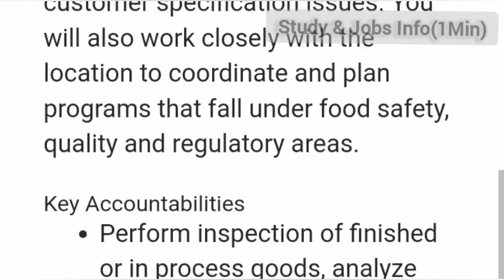Cargill RECRUITMENT 2022|BACHELOR DEGREE|FOOD SAFETY QUALITY & ASSURANCE POST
(APPLY LINK)

CARGILL RECRUITMENT
CARGILL VACANCY
CARGILL JOBS
CARGILL BSC AGRI JOBS
FRESHERS JOBS
FRESHERS JOBS 2022
FRESHERS RECRUITMENT
FRESHERS VACANCY
FRESHERS VACANCY 2022
CARGILL VACANCY 2022
BSC AGRI RECRUITMENT 2022